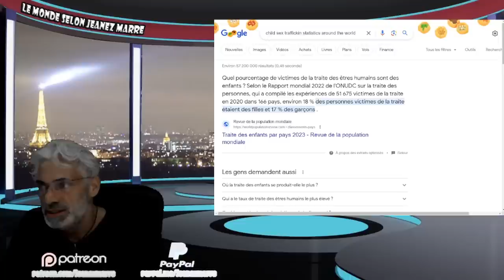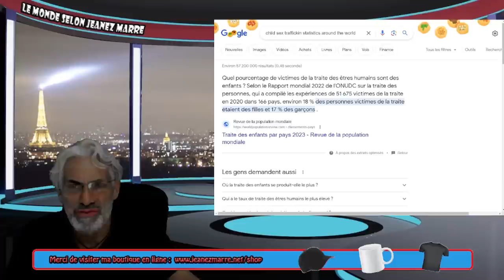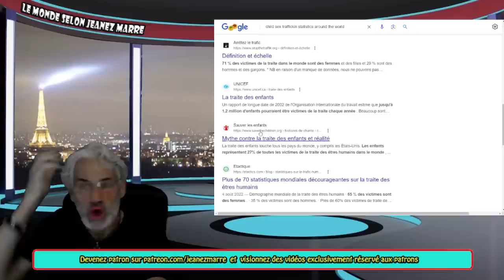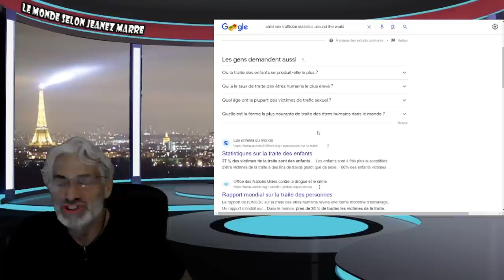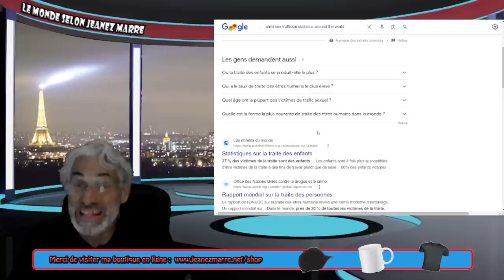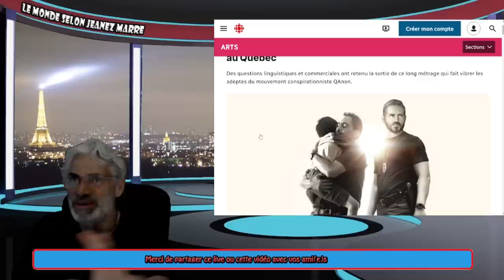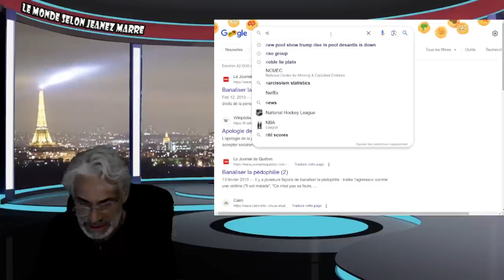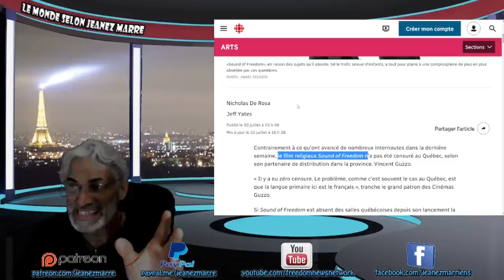NOUS SOMMES DANS LA PHASE FINALE DU COMBAT ENTRE LES FORCES DU MAL ET DU BIEN !